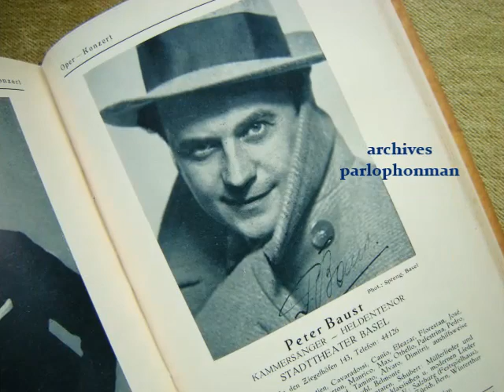Peter Baust : Mein Fräulein kennen Sie schon meinen Rhythmus ?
Peter Baust (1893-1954) was a German "Kammersänger-Heldentenor" who has been somewhat forgotten today. Around 1930 he once deviated from his classical repertoire to record a series of small gramophone records for the "Edison Bell Radio" label with popular "Schlagers" of the period.

Mein Fräulein kennen Sie schon meinen Rhythmus ?
(Miss, do you already know my rhythm ?)
(Bernauer- Oesterreicher-Jurmann)
Kammersänger Peter Baust
mit Orchester Begleitung. (Kranebitters Cosmopolitans ?)
Edison Bell RADIO SS 797/ 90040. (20 cm record)
Basel, (CH)1930.